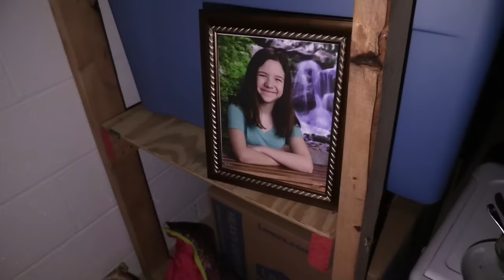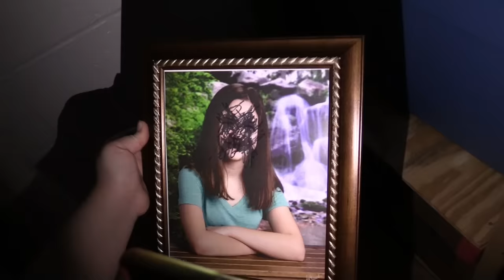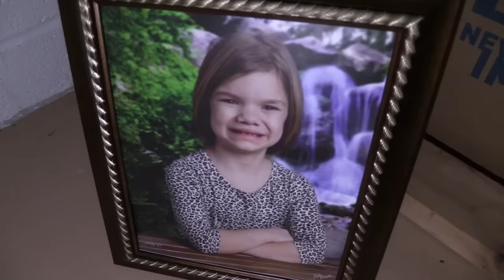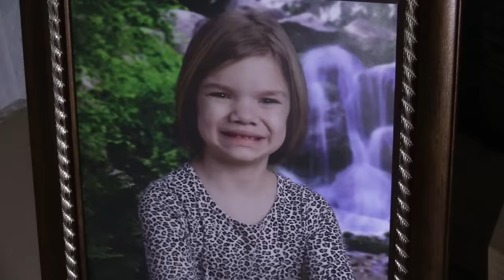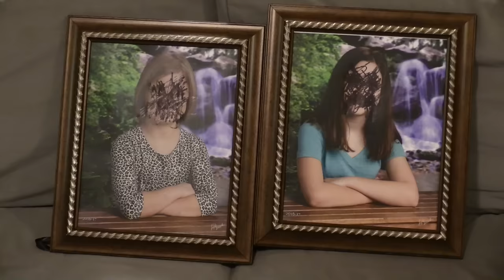SISTER OF DARKNESS. (SCARY)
WHO (OR WHAT) IS LIVING IN THE BASEMENT? Addie thinks someone's living in the basement, but Jillian is acting strange about it. Fans of the Parasite movie, Locke & Key, Twilight Zone, Stranger Things, Creeped Out, Goosebumps, and Scary Stories to Tell in the Dark will love this creepy chronicle!